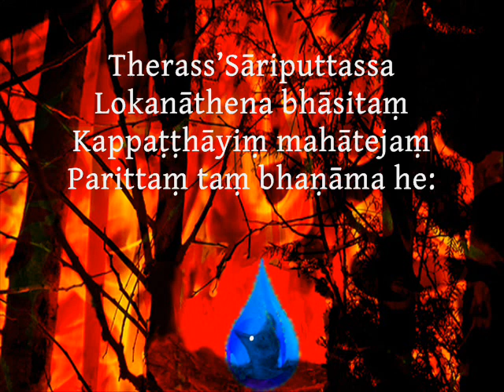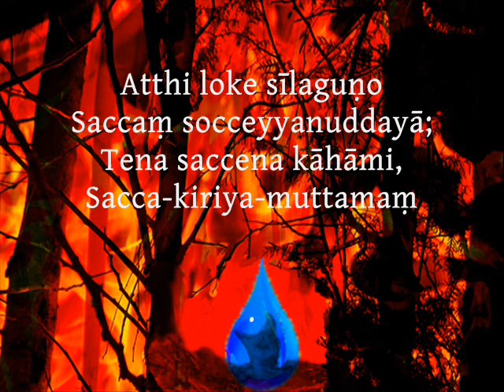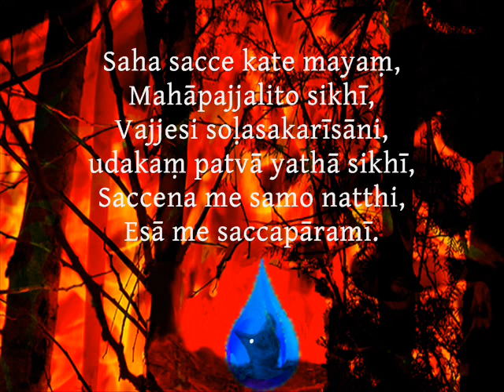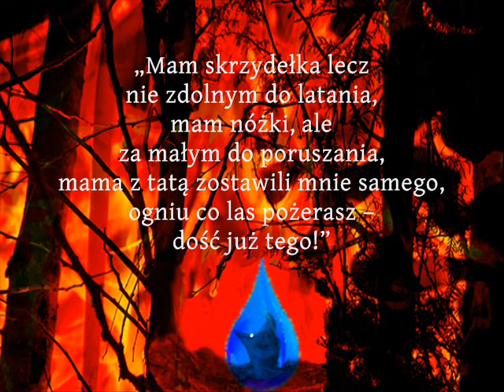Vaṭṭaka Paritta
Nauka języka palijskiego - przedstawiona sutta to paritta Vaṭṭaka Paritta - recytowana przez Czcigodnego U Silanandę - tłumaczenie polskie w niektórych wersach bazuje raczej na oryginale palijskim, niż na angielskiej wersji recytowanej przez Bhante. Tłumaczenie i napisy: redakcja Sasana.pl